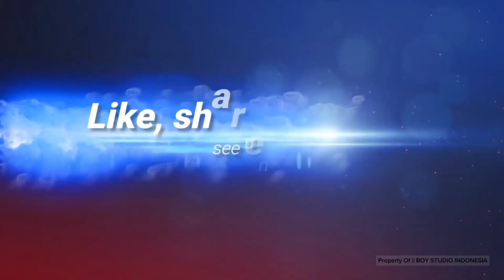JALAN SEHAT DESA NGAMPEL KAPAS BOJONEGORO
Sama juga jgn lupa klik tombol loncengnya juga biar tidak ketinggalan video" terbaru dari Channel,,,
‎@BOY STUDIO INDONESIA